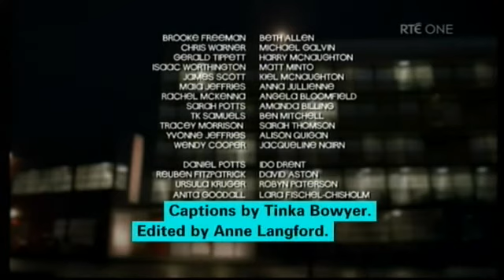Shortland Street ep 4500